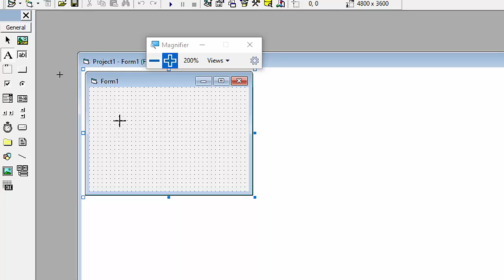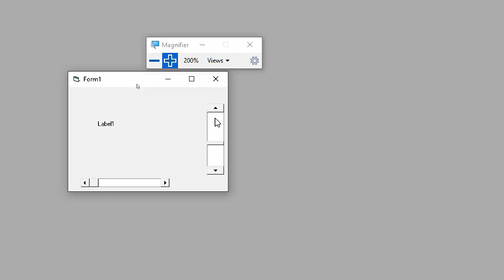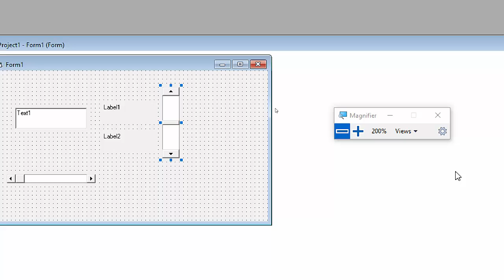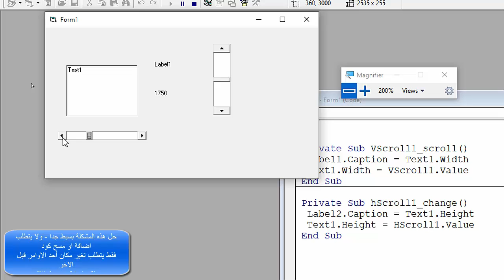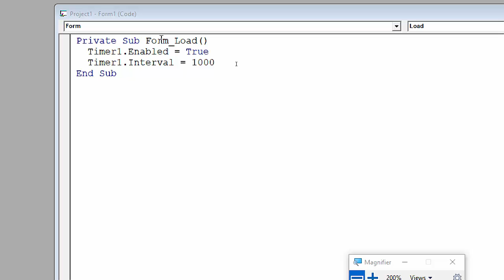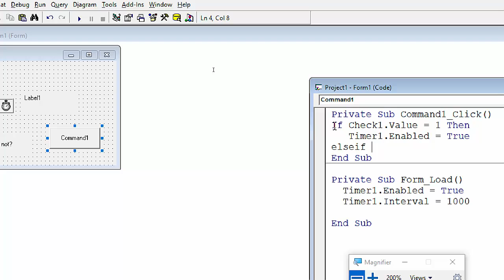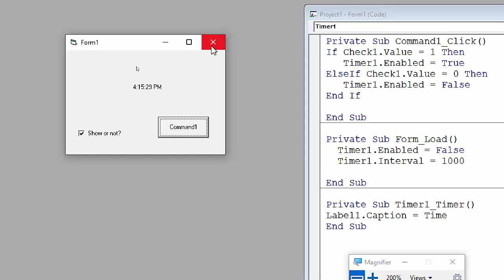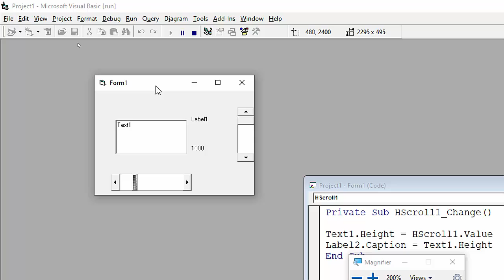سكشن اونلاين رقم 3 الفرقة الاولى هندسة م حمدى سلطان